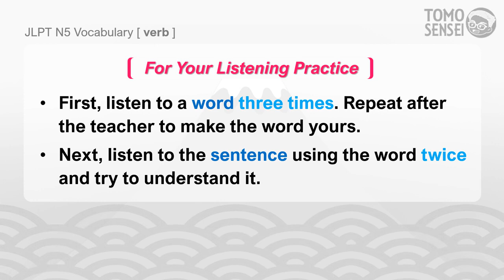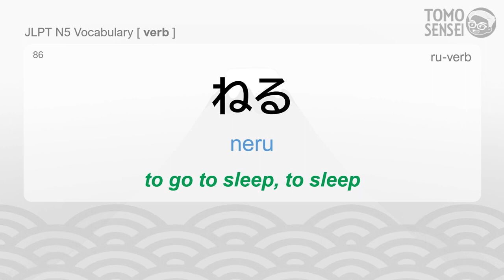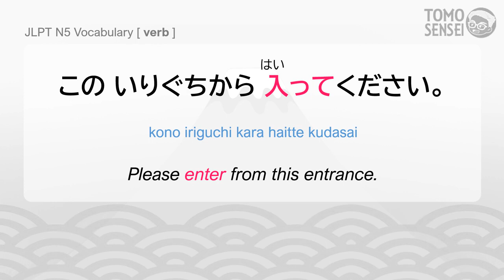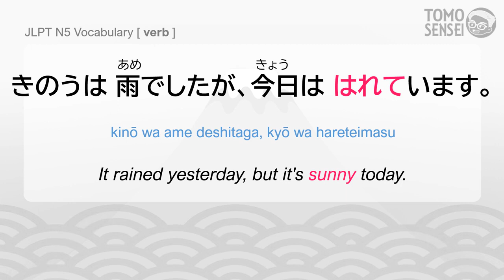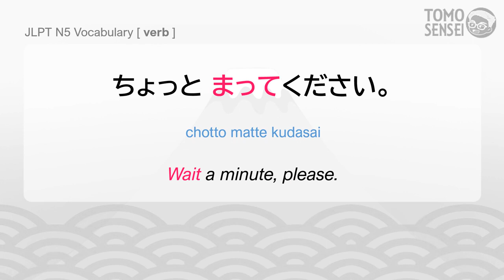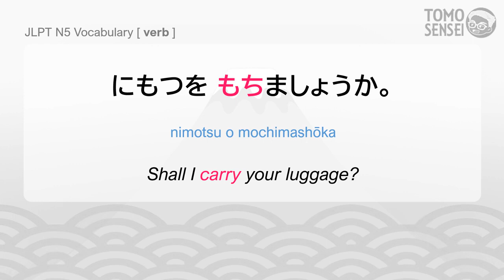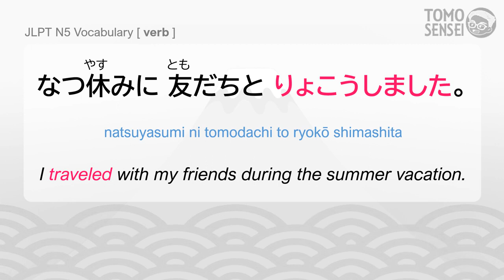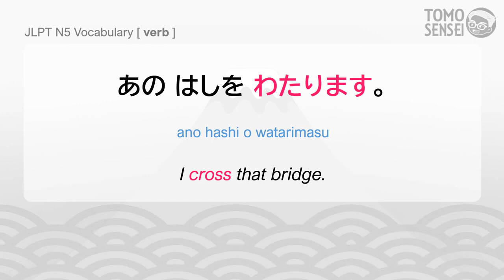JLPT N5 Vocabulary - VERBS with Sample Sentences #03 (Japanese Vocabulary for Beginners)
Learn all VERBS with SAMPLE SENTENCES for JLPT N5 level! Each word is repeated 3 times. And then, you can get how the word is used in the sample sentence.
You can just listen while commuting, when have free time, before bed, while sleeping, but I suggest you to repeat after me(or shadow) as possible to make the words yours!
**The words are  organized in order of ‘a i u e o’.

I would be happy to know that this video helped you to learn Japanese from your COMMENTS💬 too.

🔽 Check Other JLPT Vocabulary Videos!

🔽 Listening SAMPLE TEST for JLPT N5 (JLPT Chokai Practice)

🔽 Try Other Videos for Japanese Listening Practice

- Learn Japanese Words from Anime Song HOMURA(炎) - OST of Demon Slayer Movie Mugen Train [Kimetsu no Yaiba]